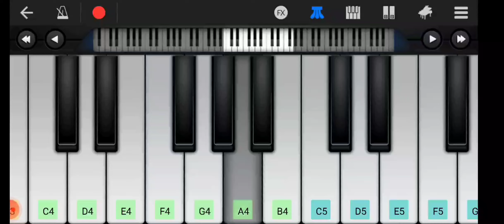Dekha Ek Khaab To Ye ( EASY ) -- Walkband App || Piano Tutorial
Dekha Ek Khaab To Ye  --   Walkband App  // Piano Tutorial

POPULAR SEARCHES❤ 👇💯

dekha ek khwab to ye silsile hue movie name
yah gila hai aapki nigahon ne remix
instagram trending songs
reels trending
short
yah gila hai aapki mohabbat mein
piano music
piano
dekha ek khwab to ye silsile huye
tere bina zindagi se
open stage hits - vol 53
harsha sinha
ajib dastan hai yeh
open stage hits - vol 64
indrani basu
o bairi piya
kshama deshmukh & tarun deshmukh
hum say wada karo
attaullah khan essakhelvi
silsila movie 1981
dekha ek khwab to ye silsile hue
instagram trending ringtones
dekha ek khwab to ye silsile hue ringtone remix
dekha ek khwab to ye silsile hue ringtone bansuri
dekha ek khwab to ye silsile hue lofi
dekha ek khwab to ye silsile hue new version
dekha ek khwab to ye silsile hue remix
dekha ek khwab to ye silsile hue lyrics
dekha ek khwab to ye silsile hue status
dekha ek khwab to ye silsile hue indian idol
dekha ek khwab to ye silsile hue karaoke
piano tutorial
keyboard music
kalpathi gopal
open stage hits - vol 56
raat kali ek khwab men aai
1) dekha ek khwab ( with dialagues )
2)dekha ek khwab - ||
indian idol
karaoke of dekha ek khwab
kishore kumar.
lyrics of dekha ek khwab
hindi karaoke
indian idol judges
indian idol new season
karaoke with scrolling lyrics
kishore kumar hit songs
kya khoob lagti
khatarnak dialogu
sameer anjaan
sachin gautam
prince lovers
ve kamleya - chillout mix
shadab faridi
altamash faridi
shreya ghoshal
arijit singh
knockwell